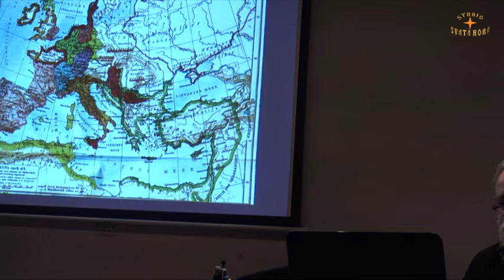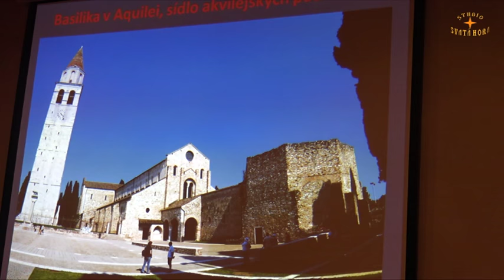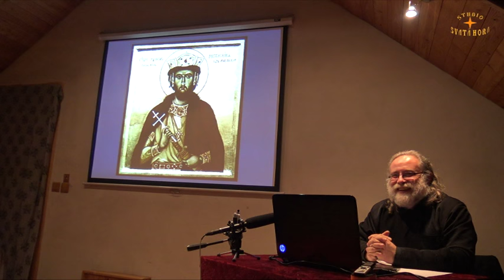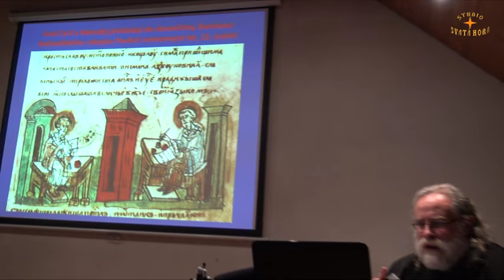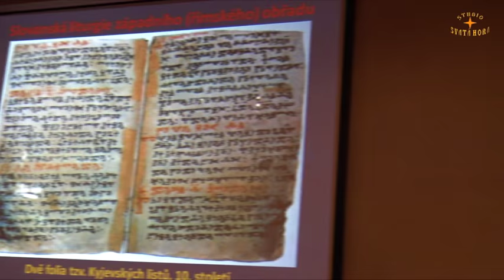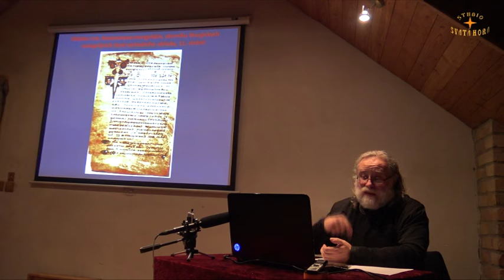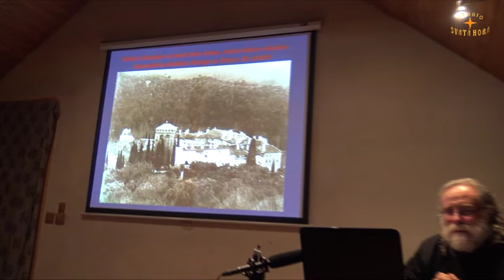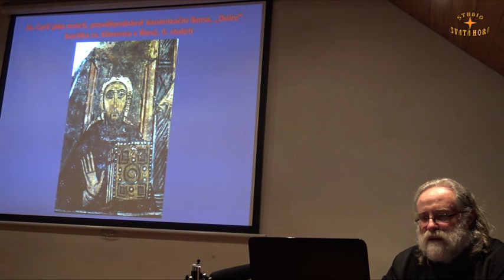Prot. Petr Klokočka : Slovanská liturgie na Velké Moravě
Beseda otce protojereje Petra Klokočky v kapli sv. Rostislave ve Střílkách 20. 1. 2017 na téma "Slovanská liturgie na Velké Moravě."